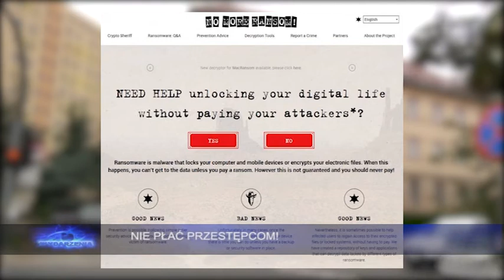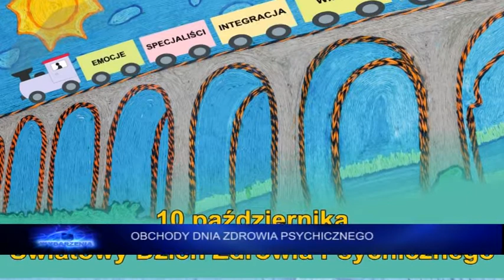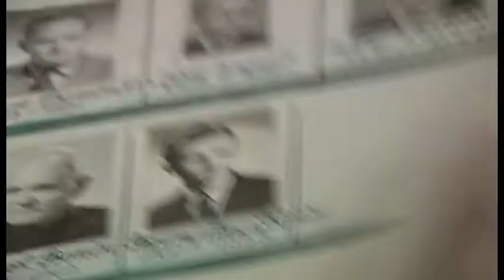Wydarzenia 3 października 2017